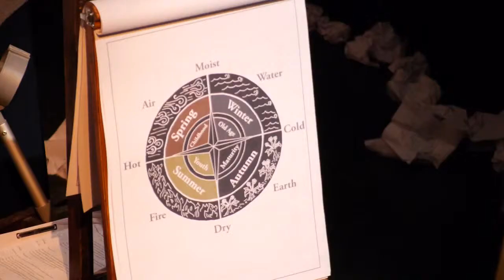Stan's Cafe - The Anatomy of Melancholy (Trailer)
Extracts from Stan's Cafe's adaptation of Robert Burton's book 'The Anatomy Of Melancholy'

The Anatomy of Melancholy has been described as "the greatest book ever written". Nearly 400 years old, it is a vast, 1500 page attempt to identify the causes, symptoms and cures for all kinds of melancholy. Written by vicar and librarian Robert Burton it contains all the wisdom of its age - arcane, outlandish and hilarious. Yet, amidst all the wild stories and suppositions, much of its advice remains as urgent and profound now as it did then.

Ten years ago a Serbian Festival Director challenged Stan's Cafe to adapt this, his favourite book, for the stage, stating that they were the only company he could imagine pulling it off. So this is our attempt to bring The Anatomy Of Melancholy, perhaps the world's most extraordinary self-help manual, to the stage.